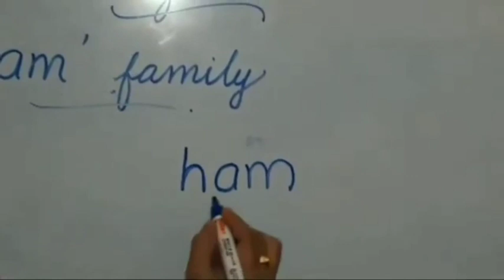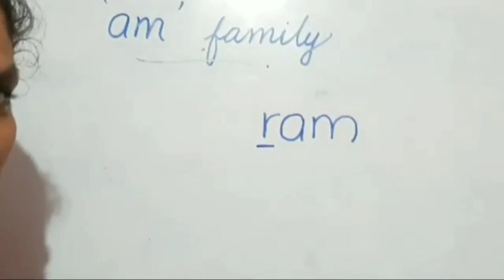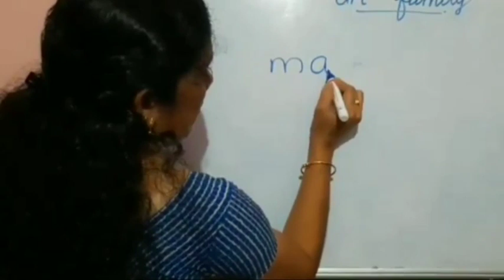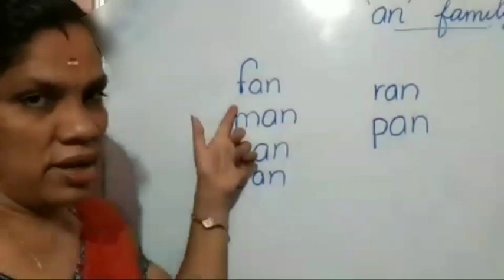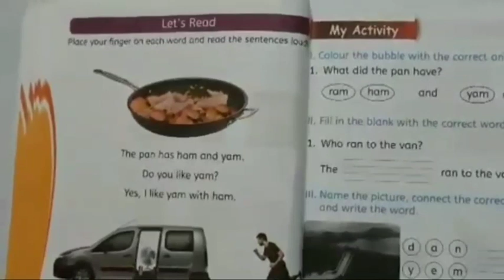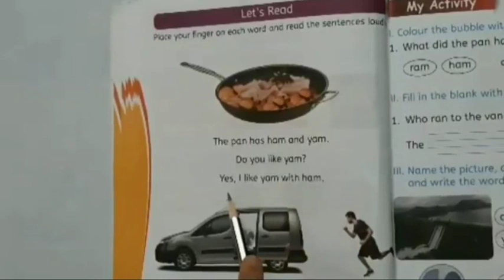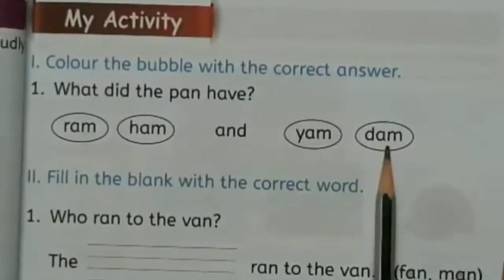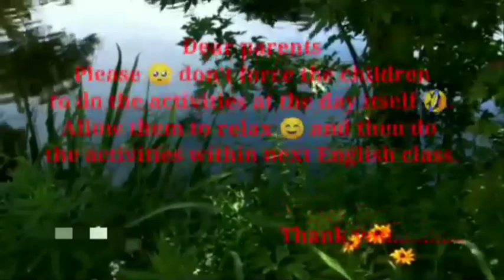UKG English (Family words & sight words)